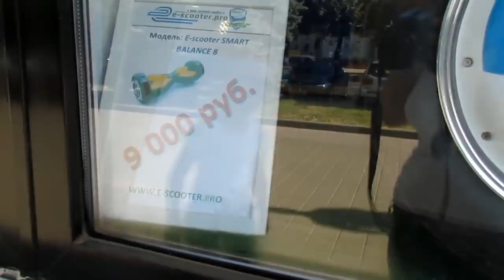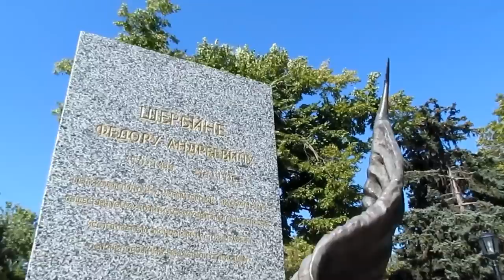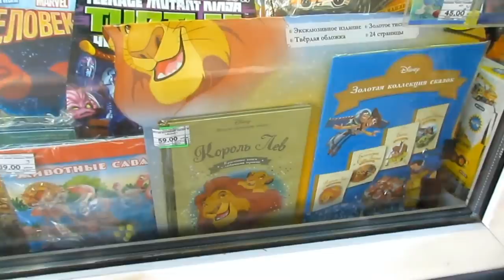✔В КРАСНОДАР ✔ У ОРТОДОНТА ✔ ГРИШИНО ПЕРВОЕ ПУТЕШЕСТВИЕ НА ЭЛЕКТРИЧКЕ ✔21 августа 2017♥